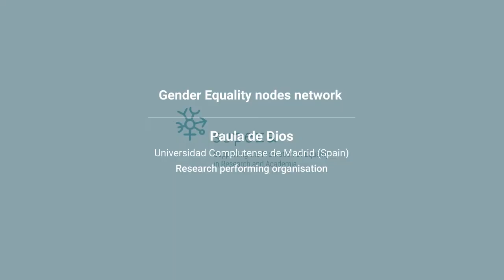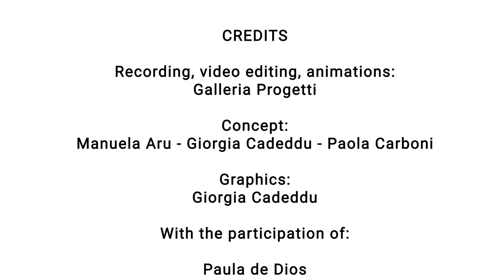Inspiring GE: Gender Equality Nodes Network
SUPERA - Supporting the Promotion of Equality in Research and Academia is a 4-year project funded under the Horizon 2020 framework programme for research and innovation. Our goal is to design and implement 6 gender equality plans in 6 european research organisations. In this video, Paula de Dios (Universidad Complutense de Madrid) presents the inspiring practice: "Gender Equality Nodes Network".